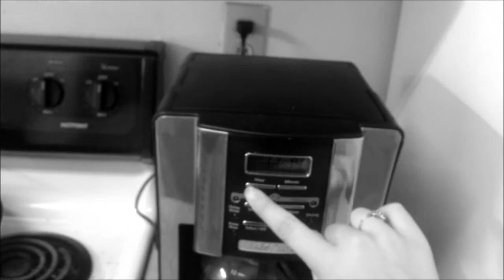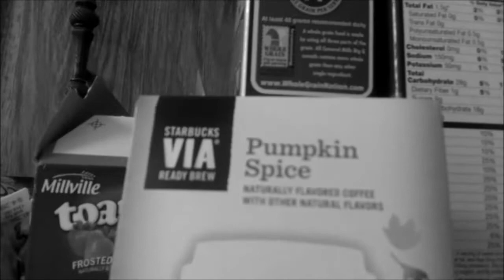Coffee! Wednesday Conquest2013